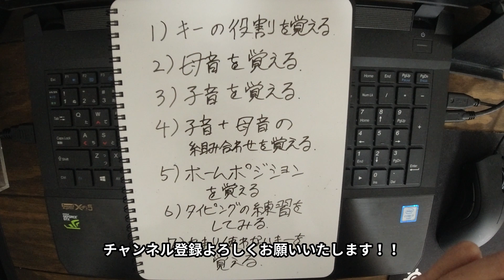【パソコン】キーボードを覚えるための順番について【タイピングのコツ】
パソコンのキーボードの覚え方ですが、
まずはこの順番で覚えていくのがいいのでは！？ということで
解説動画とリンクさせながら、一度自分なりに整理してみました。
よろしければ最後まで見ていただけると嬉しいです！

00:00 はじめに
00:41 １）キーの役割を覚える
01:19 ２）母音を覚える
01:56 ３）子音を覚える
02:27 ４）母音＋子音の組み合わせを覚える
03:06 ５）ホームポジションを覚える
03:46 ６）タイピングの練習をしてみる
04:20 ７）あまり使わないキーを覚える
04:54 さいごに

今回ご紹介したキーボードの覚え方の順番と
対応する動画を以下に記載しております。

1)キーの役割を覚える

2)母音を覚える
3)子音を覚える
4)子音＋母音の組み合わせを覚える
■【パソコンキーボード覚え方】初心者向け文字の打ち方解説【ローマ字入力】
■【パソコンキーボード覚え方】小文字など色々な入力方法の解説【ローマ字入力】

5)ホームポジションを覚える
■【パソコンキーボード覚え方】初心者向け手や指の置き方解説！【タイピングのコツ】

6)タイピングの練習をしてみる
【パソコンキーボード覚え方】ホームポジションを意識しながらタイピングを実践してみよう

ここのサイトで練習できます。

7)あまり使わないキーを覚える
■【パソコンキーボード覚え方】あまり使わないキーについて【タイピングのコツ】
■【パソコンキーボード打ち方】アルファベットキーの覚え方のコツ！【タイピング】

以上です。

他にもキーボードの覚え方関係の再生リストがありますので
良ければぜひ御覧ください！